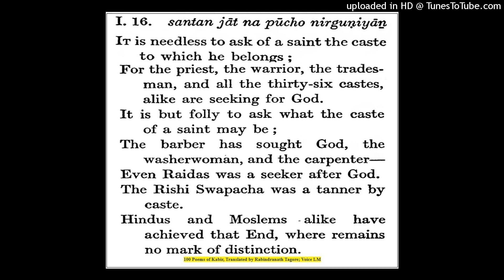Kabir Poems(2)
One Hundred Poems of KABIR, Translated by Rabindranath Tagore